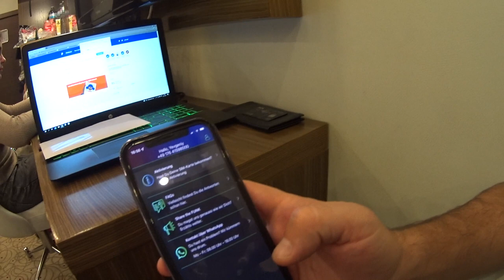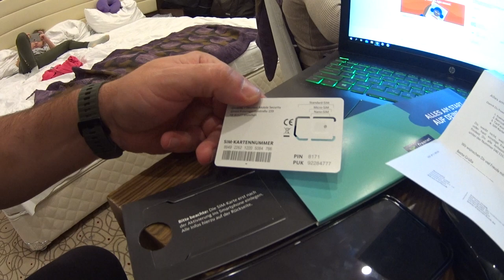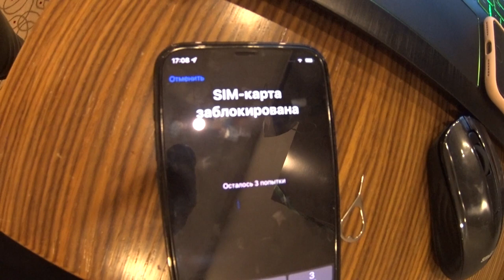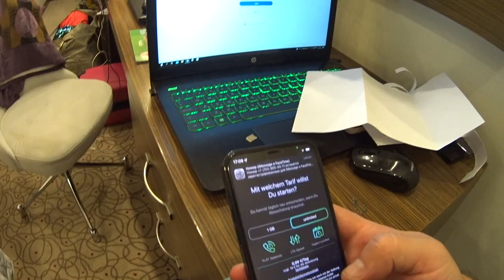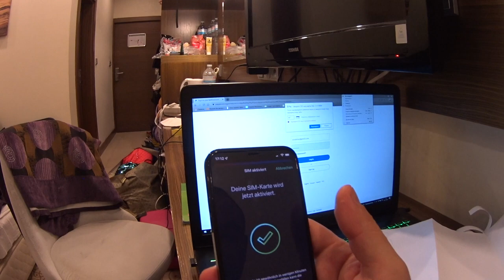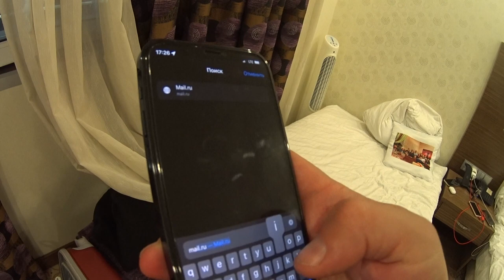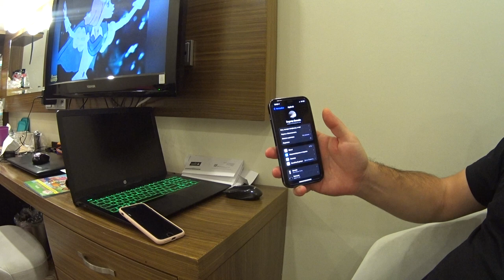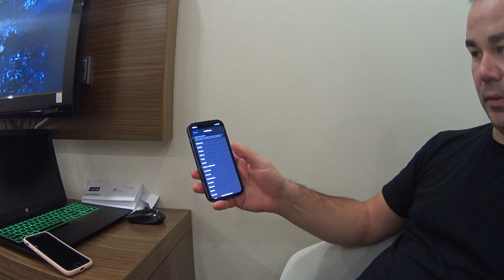Vlog #6 Internet Freenet Funk для поздних переселенцев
Какой интернет я выбрал для себя? freenet funk.